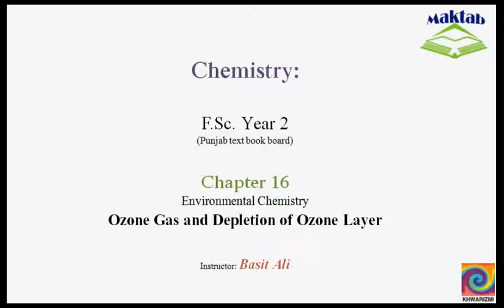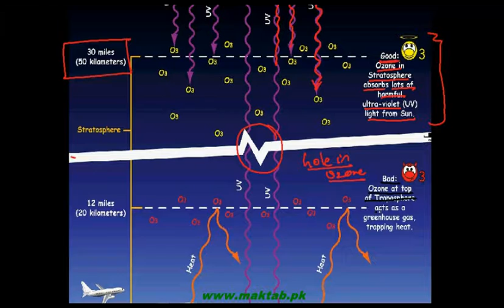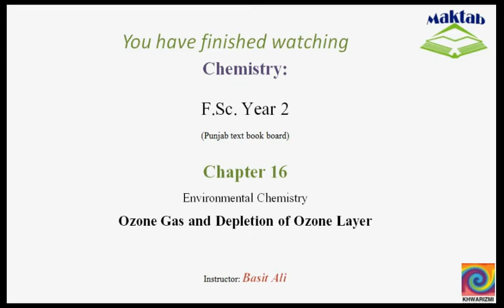FSc Chemistry Book2, CH 16, LEC 5: Ozone Gas and Depletion of Ozone Layer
This video lecture from Environmental Chemistry  (F.Sc. second year Chemistry) covers ozone gas and the depletion of ozone layer. Ozone is an allotropic form of oxygen, measured in DUs. It causes global warming and various health problems. It is also beneficial since it blocks the UV radiations coming towards the earth and also destroys some pollutants. Chlorofluorocarbons CFCs and several aerosol sprays create a chain reaction whereby ozone layer is depleted by a series of reactions involving free radicals. Find more e-learning material and educational video lectures in Urdu at maktab.pk. These videos are free to use for promotional and commercial purpose by keeping the credits to Maktab.